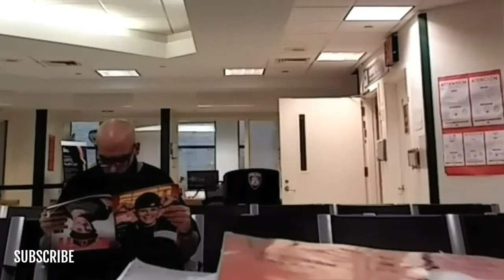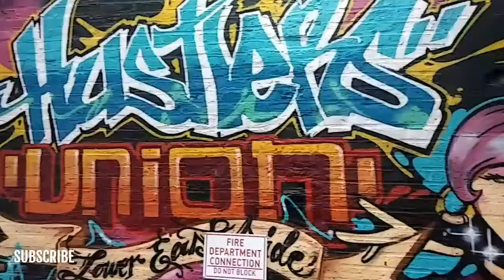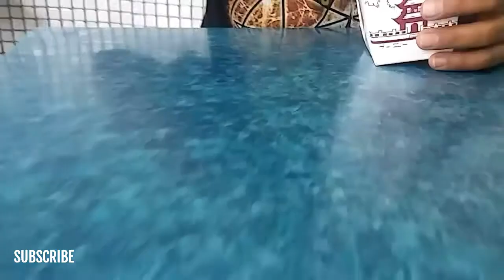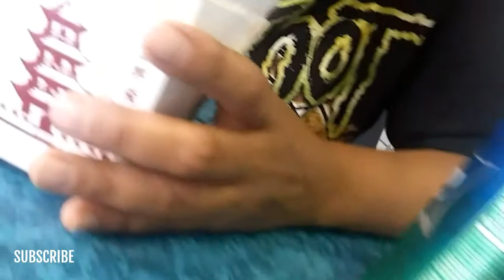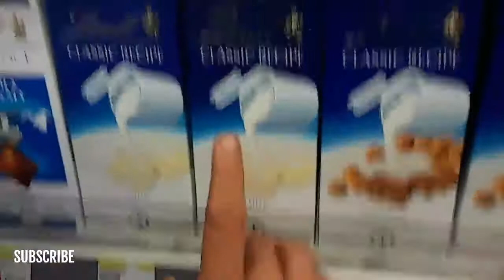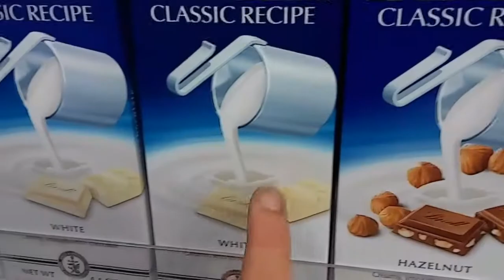INK TRAP SERIES.chopsticks,dentists & donuts